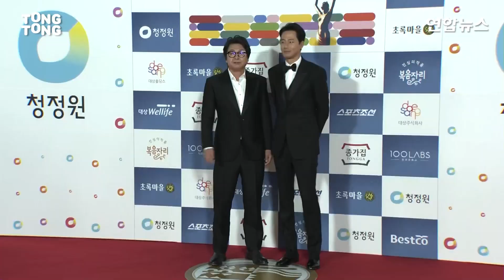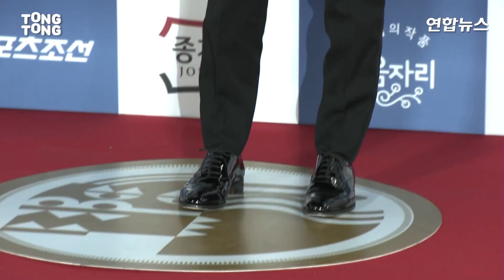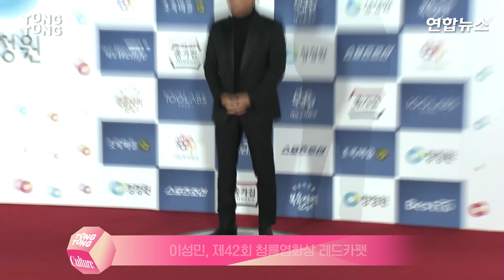송중기 SONG JOONG KI ·조인성 JO INSUNG , 청룡영화상 레드카펫 (42th Blue Dragon Awards Red Carpet) /연합뉴스통통컬처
11월 26일 제 42회 청룡영화상 시상식이 여의도 KBS홀에서 열렸다. 이날 시상식에 앞서 진행된 레드카펫 행사에는 송중기, 조인성을 비롯해 김혜수, 변요한, 임윤아, 구교환 등이 참석해 눈길을 끌었다.

✔️연합뉴스가 만드는 대중문화 전문채널 '통통컬처' 입니다.